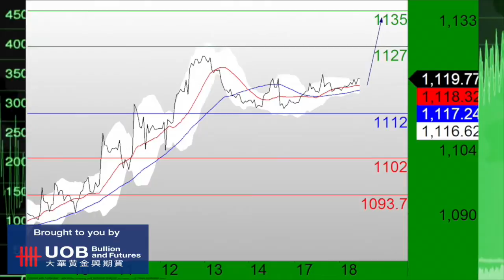UOB AM MARKET REPORT: AUGUST 18, 2015